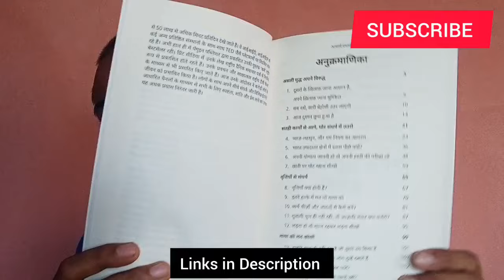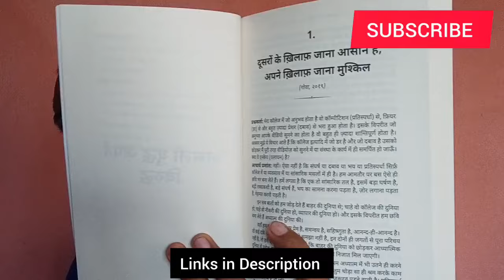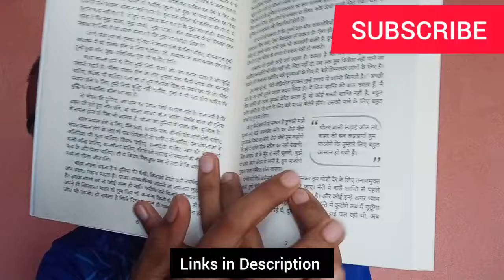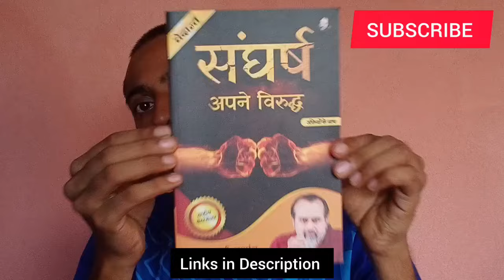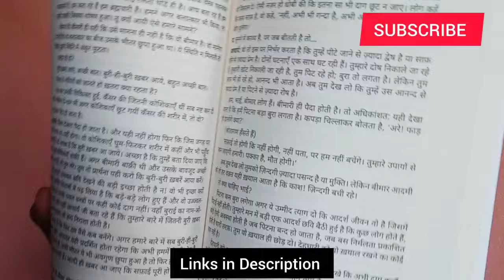Acharya Prashant sangharsh book review | संघर्ष अपने विरुद्ध आचार्य प्रशांत | Acharya Prashant Books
sangharsh by Acharya Prashant. Books by Acharya Prashant. Review of Acharya Prashant books.

संघर्ष (उक्तियों के साथ) – राष्ट्रीय बेस्टसेलर

अपने विरुद्ध

Description
हमारा सारा जीवन संघर्ष में ही बीतता है। बचपन में माता-पिता की अपेक्षाओं को पूरा करने का संघर्ष, जवानी में नौकरी के लिए भाग-दौड़ और वृद्धावस्था में अपनी देह को कुछ और वर्षों तक जीवित रखने की चाह। इन बाहरी चीज़ों में हम इतना खो जाते हैं कि अपने भीतर चल रहे द्वंद्व को देख ही नहीं पाते।

जीवन प्रतिपल संघर्ष तो है ही, पर हम यह नहीं जान पाते कि हमारे लिए कौनसा संघर्ष उचित है। और फिर हम छोटी लड़ाइयों में उलझकर बड़ी और महत्वपूर्ण लड़ाई से चूक जाते हैं।

बड़ी लड़ाई वो है जो अपने ख़िलाफ़ की जाती है, असली संघर्ष वो है जो मन के विकारों को हटाने के लिए किया जाता है। जैसे-जैसे हमारा मन सुलझता जाता है, वैसे-वैसे हम बाहरी चुनौतियों का सामना करने के लिए भी सक्षम होते जाते हैं।

इस पुस्तक में हमें आचार्य प्रशांत से समझने को मिलेगा कि सही संघर्ष कौनसा है, वह क्यों ज़रूरी है और यह कि आनंद तो स्वयं से जूझने में ही है।
Index
1. दूसरों के ख़िलाफ़ जाना आसान है, अपने ख़िलाफ़ जाना मुश्किल
2. सब नशे, सारी बेहोशी उतर जाएगी
3. आज दुश्मन छुपा हुआ है
4. प्याज़-लहसुन, और यम-नियम का आचरण
5. पढ़ाई, संसार, और जीवन के निर्णय
6. भारत ज़्यादातर क्षेत्रों में इतना पीछे क्यों?